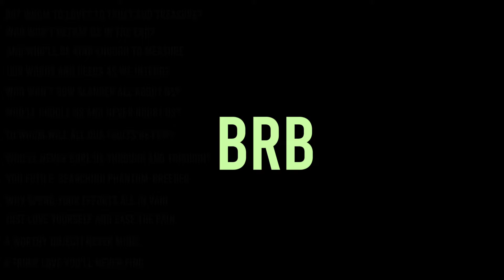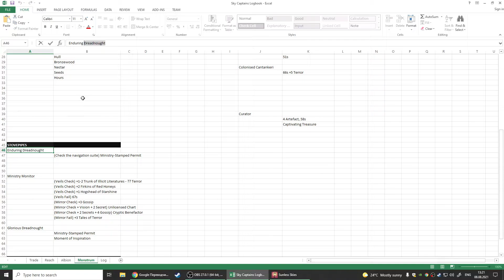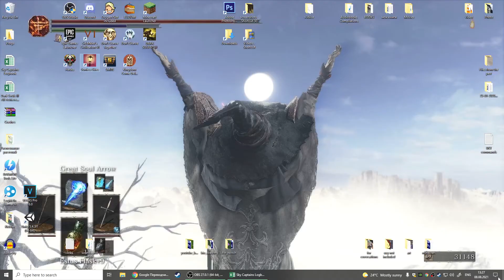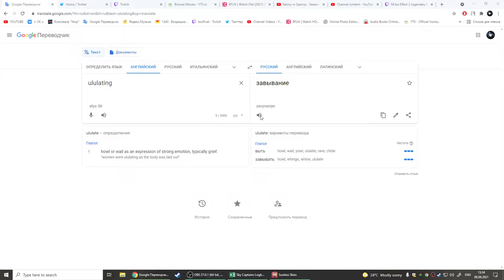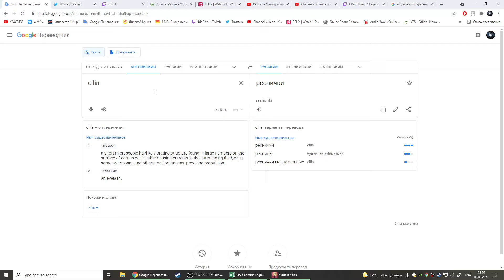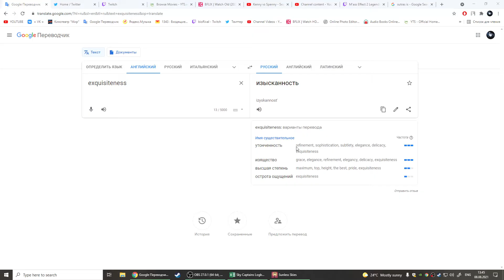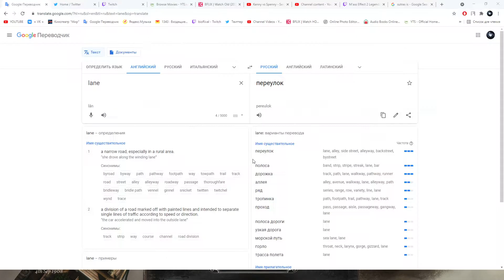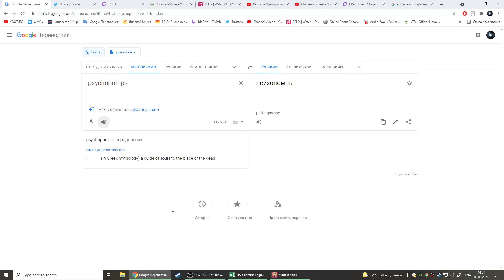Sunless Skies [55]